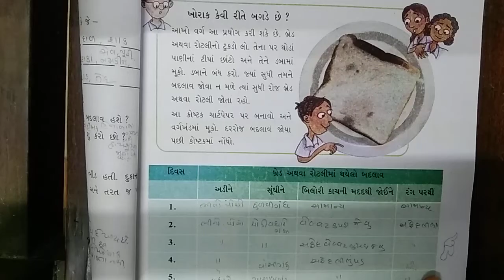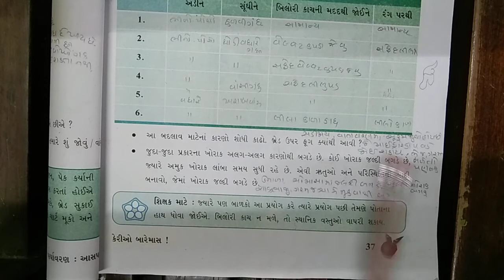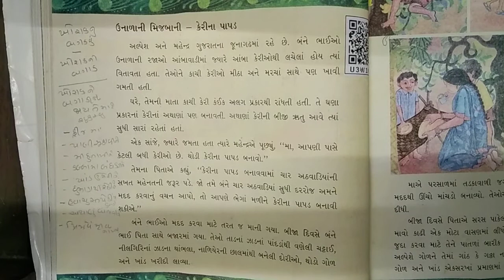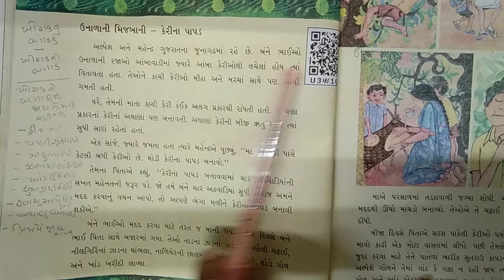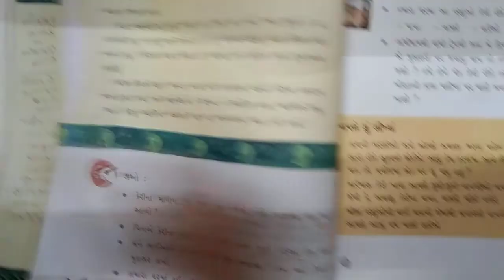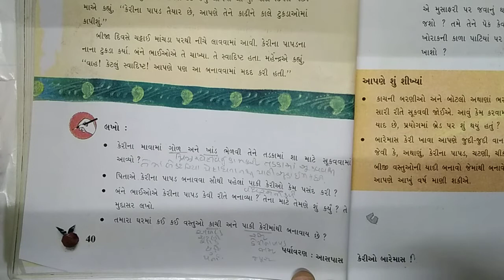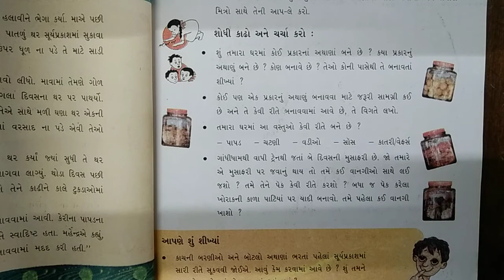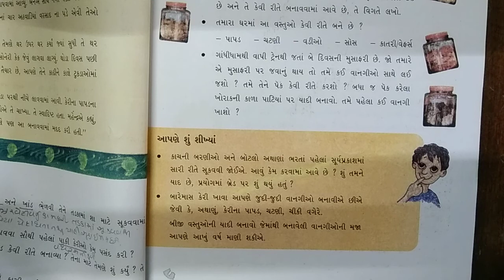std 5 પર્યાવરણ ch-4( (part-2)